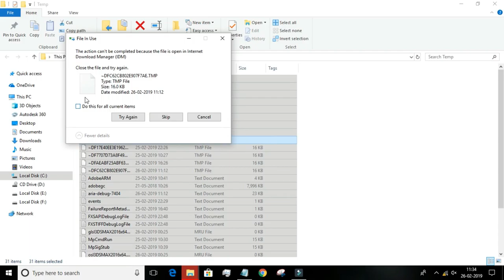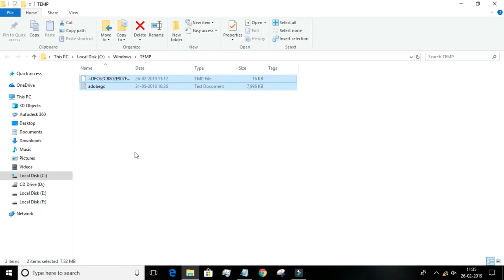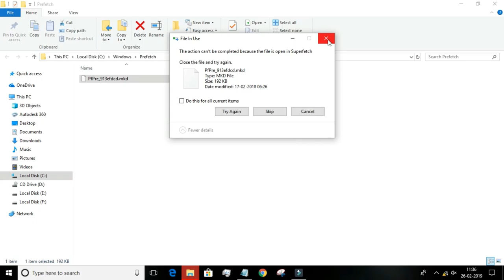5 Ways to increase your PCs/Laptops Speed (windows 10,8,7) | Boost-2019 performance of Laptops/PCs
Are you worried about your Laptop/PC performance, is your system getting slow down? When you are doing something on your system, your system getting stuck/hang. Here is the 5 ways to increase and boost your PCs/Laptops Speed & Performance

This channel is meant for those who have a interest in 3D modelling and drafting and want to develop their working knowledge and skill in the area of Civil , Architectural , Interior and Mechanical modelling using AutoCAD, CATIA, SOLIDWORKS, ANSYS, REVIT MEP, REVIT ARCHITECTURE, 3DS MAX, AUTODESK QUANTITY TAKEOFF, SIEMENS CAD, ETC. and for Technical Tips & Tricks for computers and Mobiles softwares and hardwares.

Do keep in touch with me for any clarifications related with any of the topics . All the best to you  and may the Almighty God bless us with abundance of knowledge .